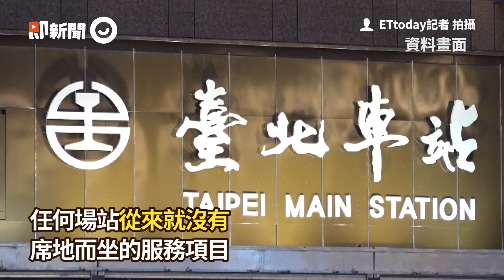台北車站大廳擬再也不給坐？林佳龍駁：疫情穩定後逐步開放｜新冠肺炎｜台鐵